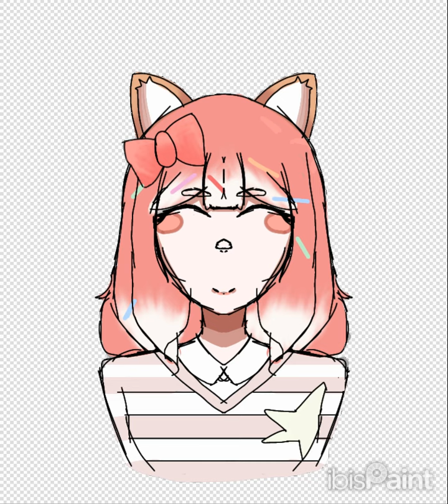speedpaint for @Candy._.official890